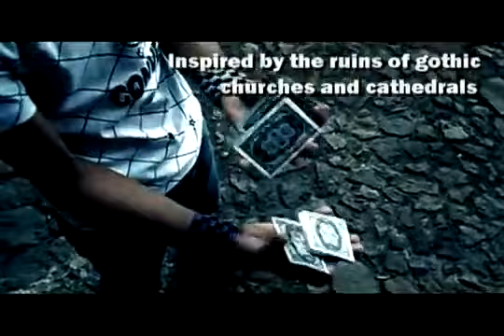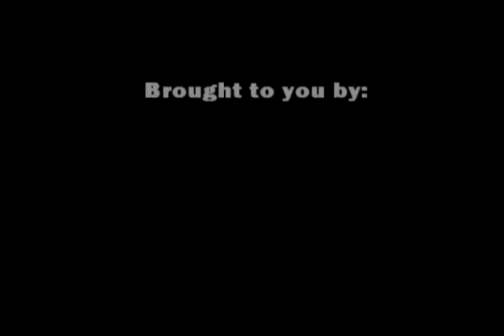Bicycle Gargoyles Trailer